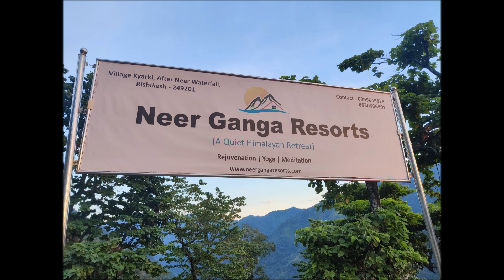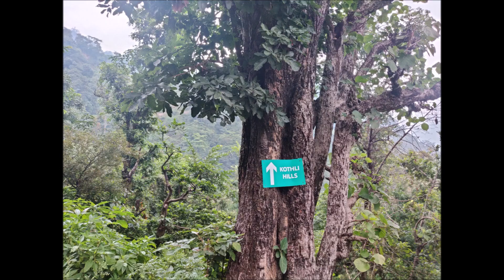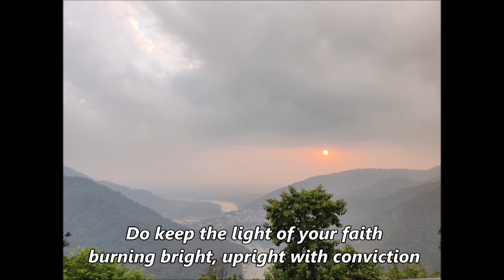My One Month in Rishikesh! | Writer's Retreat!!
This video is compilation of pictures taken during my Writing-Retreat in Neer Ganga Resorts in Rishikesh, Uttarakhand, and edited with the popular song "Jeraokhi Thaya Manw" ("Wherever You Are") from our film "JWLWI - THE SEED".

Credits:
Music & Lyrics: Delvis Basumatary
Singer: Sansuma Daimary
English Subtitles of the song: Dr Mijink Daimary
Editor of this video: Dwijiri